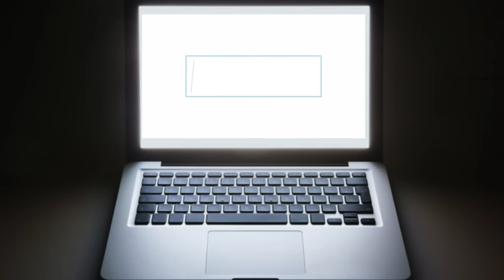Matarika's Summer Replay Mix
Hey, so i've been MIA most this summer, but alas i have been working on replays. So here's a collection of replays i've worked on through out the summer. I hope you enjoy this showcase/edit of replays. I'll try to get out a new teaser trailer for WOU episode 7 sometime in the near future.

Edited by Matarika
Replays by Matarika